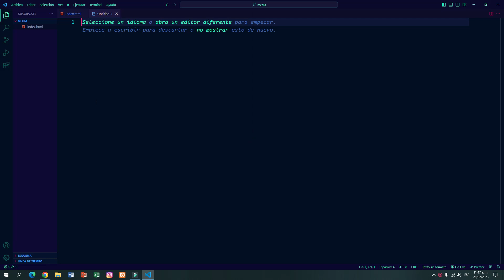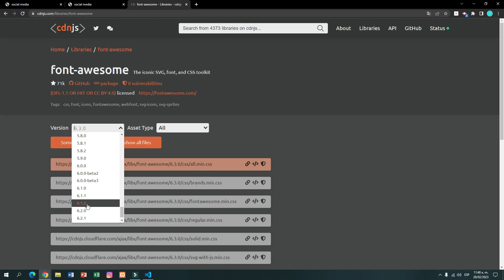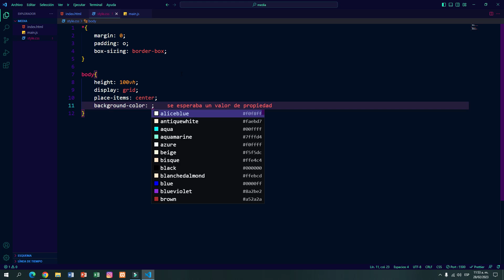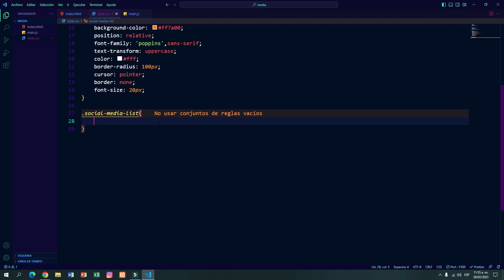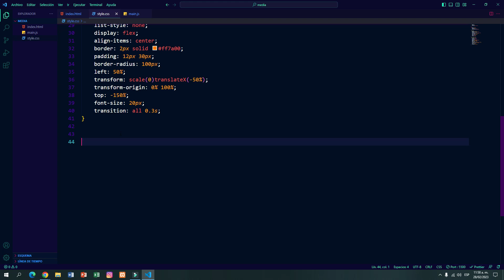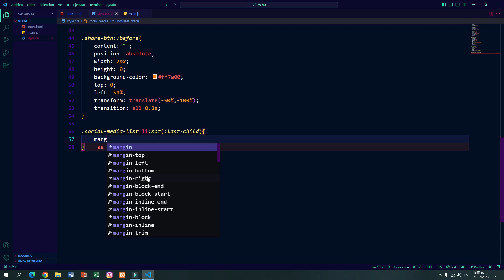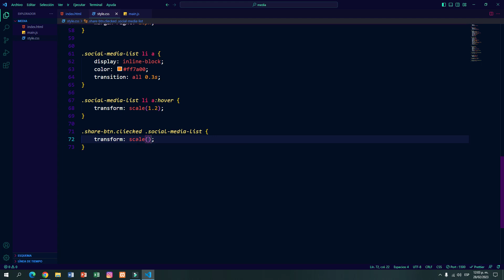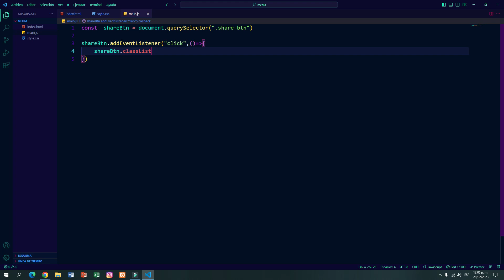BOTON REDES SOCIALES CON HTML CSS Y JS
colaboracion con sparshcodes    estamos subiendo excelente contenido relacionado con el diseño y el desarrollo  web en Instagram

si te gusto el contenido si  te parecio util regalame un like y suscribete sigueme en mis redes sociales para mi es una gran Ayuda y motivacion para seguir compartiendoles contenido